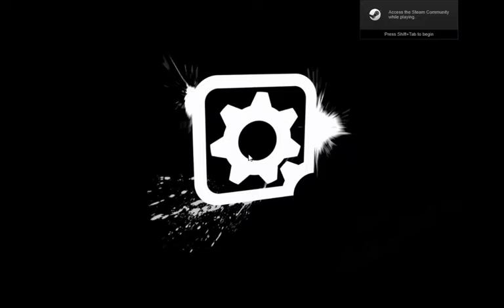Borderlands 2 Stream 2